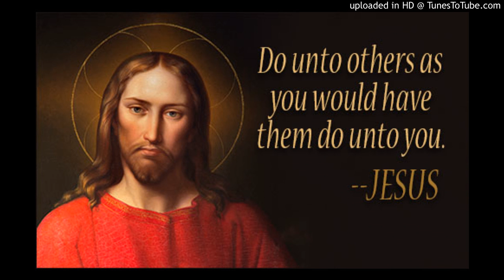B&B Casa Lopez - Barletta, Italy B&B Casa Lopez Corso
B&B Casa Lopez - Barletta, Italy

B&B Casa Lopez
Corso Vittorio Emanuele, 127
Barletta  76121

catholic Radio Maria Malta is Marjan instrument to respond to the appeal of the Virgin Mary, through prayer and the teaching of the Catholic faith.